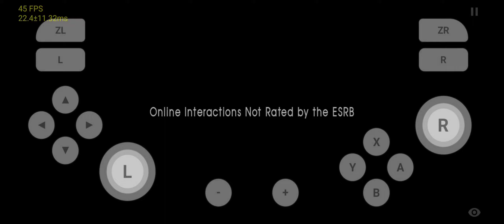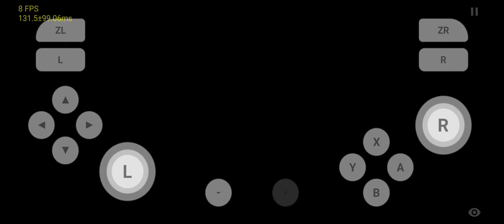FINALLY NEW EMULATOR IS OUT FOR Midrange Low Processor Devices | RESIDENT EVIL 5 GAMEPLAY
New Build Is out strato from team Skyline and edge Features in Midrange low specifications Device snapdragon old 750g tested custome gpu drivers supports Gameplay test

Content on this video is for educational use only.